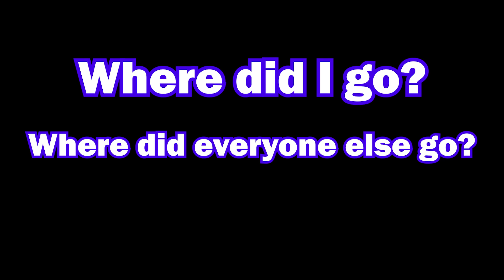Satisfying the Company Needs - Lethal Company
Were drowning in Debt.

Personal Instagram: @spiderman_zanos
Eclipse World Productions Instagram: @eclipse_world_productions

I do not own the following Content:
Trial Remix - Jaws

All rights are reserved for their respectful owners